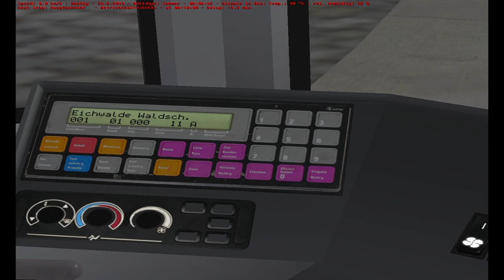Letsplay, OMSI TRAM LINE 1 , maps Eberlinsee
LetsPlay #24 a czech commentary
Mapa: Eberlinsee (verze 1.3) freeware
Line: 1 Hauptbanhof → Eichwalde, Waldschänke
Tramvaj: Unitram (verze BETA 1.1)  freeware

První ze tří videí z denních linek mapy Eberlinsee a současně mé první video s jedinou spolehlivě fungující soupravou tramvají.

Pokud někdo má modely tramvají do OMSI a je ochoten mi sdělit přímý link, kde se dá stáhnout, tak budu rád. Díky...

Ve videu není zmíněno, jak jsem si tu tramvaj spawnul. Použil jsem bod Betriebshof a pak po trase linky č. 3 ) video bude za 2 týdny tady.